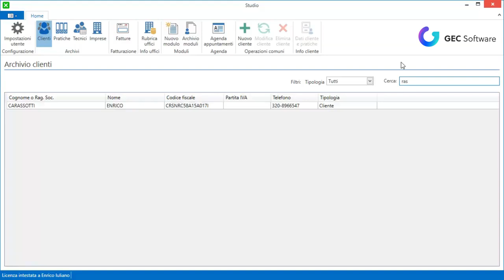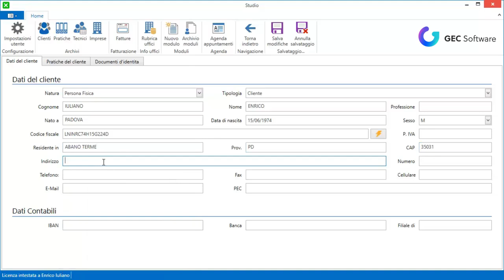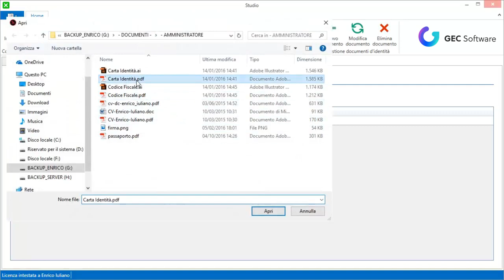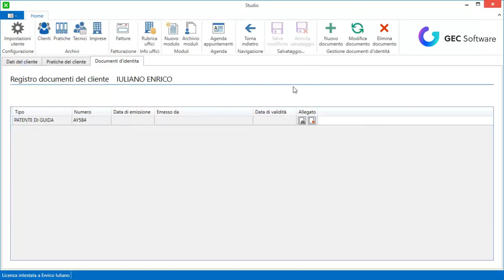Studio - Aggiunta e ricerca di clienti e fornitori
Studio consente di aggiungere Clienti e Fornitori. Per ogni soggetto inserito in anagrafica si potranno aggiungere i dati generali e di contatto (telefono, email...) e tutti i documenti di riconoscimento che si desidera (carta identità, codice fiscale...) in qualsiasi formato (scansione, pdf, word, immagine).